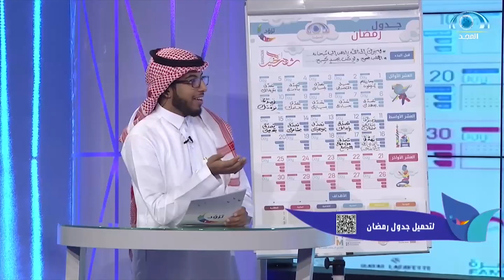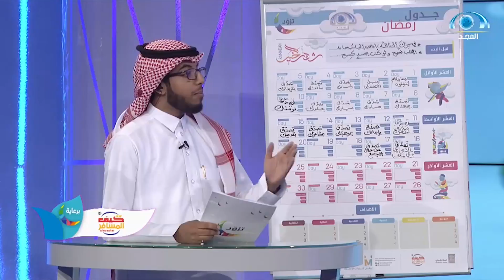المبادرات المجتمعية في حديقة الحي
برنامج تزوّد
من تقديم :
ناصر سي عبدالله
عبدالعزيز العواجي
خالد ابو محفوظ
محمد عثمان

يُبث يوميا في رمضان
 من 2:55 م إلى 3:00 ص

إحدى قنوات المجد العامة